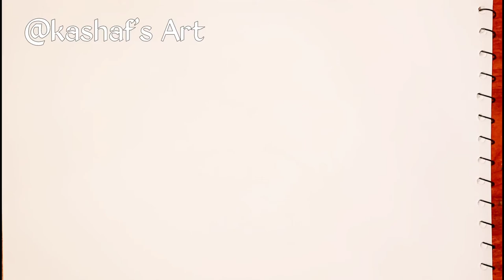How to draw lips/ Biting Lip/Daily challenge#4